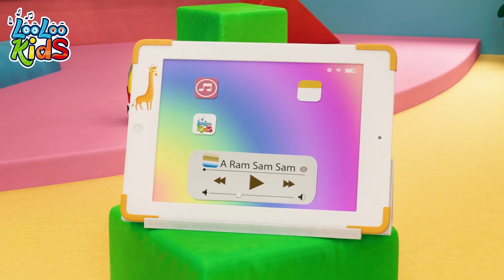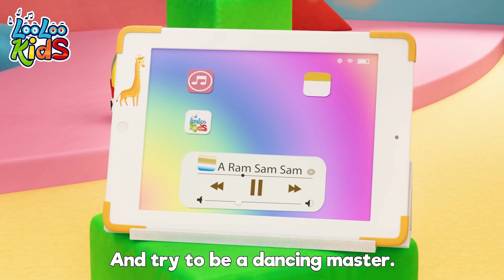Happy Birthday 🎉 & A Ram Sam Sam + Best Kids Songs by LooLoo Kids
Happy Birthday Lyrics

Happy Birthday,
Happy Birthday,